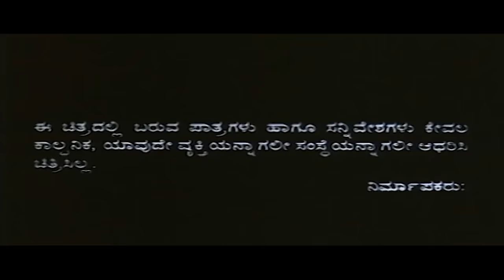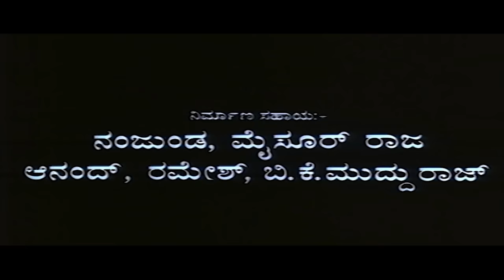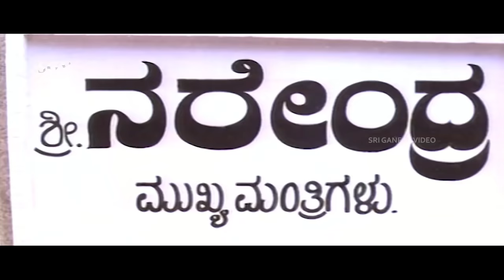Samrat | Kannada Full HD Movie | Dr.Vishnuvardhan | Sowmya Kulakarni | Vinaya Prasad | Action Movie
Watch Vishnuvardhan & Sowmya Kulakarni playing lead role from the Samrat Film, Samrat Kannada Full HD Movie. On SGV Digital - Kannada Full Movies YouTube Channel.

Starring: Vishnuvardhan, SowmyaKulakarni (HP), Vinaya Prasad, Shanthamma, Vajramuni, Manu, Sudheer, Ramesh Bhat, Rockline Venkatesh, Avinash (SP), Lohithashwa, Mandeep Roy, Sarigama Viji, Deepak Shettinavar, Jackie Shivu, Ravan Santhosh, Nagendra Shaw, Mahesh, Bharath Bhagavathar, Puneeth Issar

Director: Naganna
Banner: Sri Gayathri Matha Pictures
Producer: M Rajashekar
Screenplay: T N Narasimha, Naganna
Dialogue: Srivathsa Ranganath
Lyrics: Hamsalekha
Year: 1994

1) Eradu Manada Maathe Song || SPB, Chithra  || Hamsalekha

2) Nange Duddandre Lekka Illa Song || SPB || Hamsalekha

3) Nim Kade Sambarandre  Song || SPB, Malgude Shubha   || Hamsalekha

4) Jeevanave Hudukaata Song || SPB || Hamsalekha

5) Nesara Banda Nanna Song || SPB, Chithra || Hamsalekha

Samrat – ಸಾಮ್ರಾಟ್1994**SGV